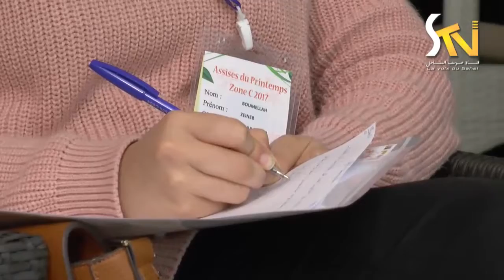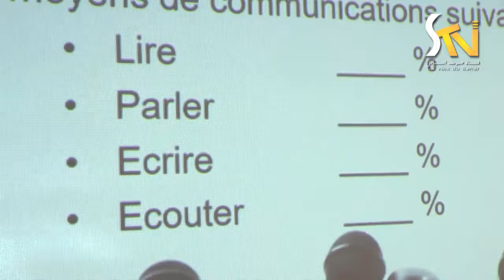الغرفة الفتية بحمام سوسة 18 03 2017